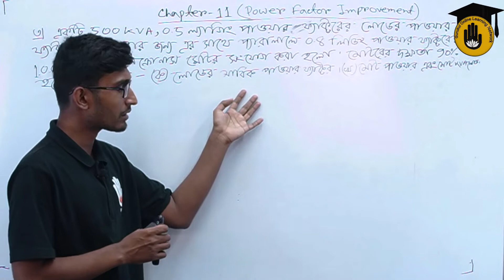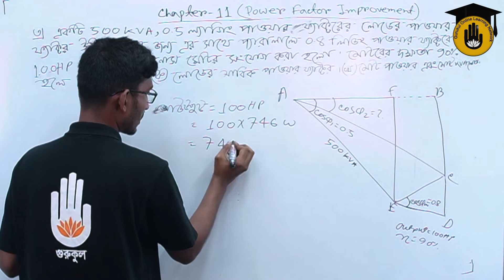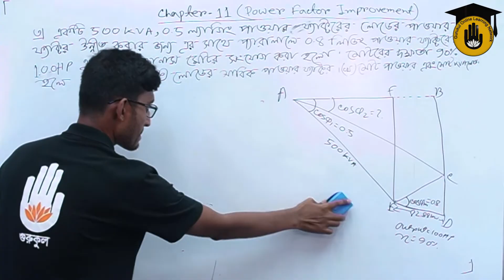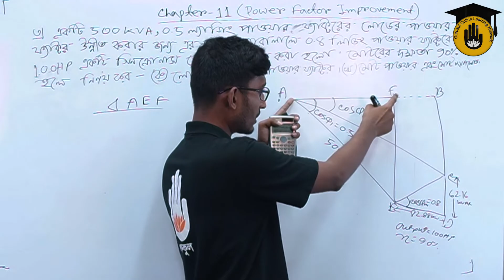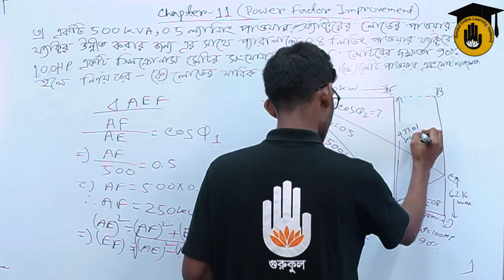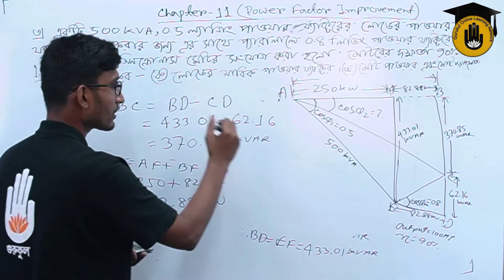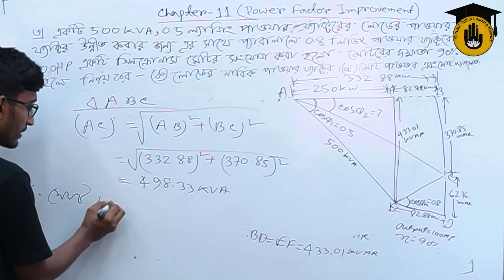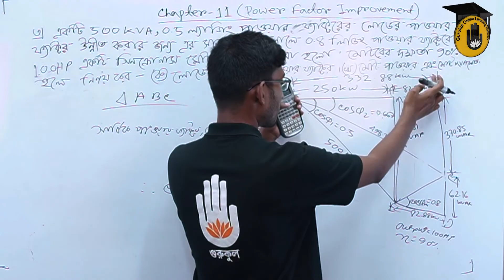Electrical Technology, AC Machines-2, Chapter-11, Solved Problems on Power Factor Correction 3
"পাওয়ার ফ্যাক্টর কারেকশন সম্পর্কৃত সমস্যার সমাধান - ০৩ [Solved Problems on Power Factor Correction 3]" আজকের আলোচনার বিষয় |"পাওয়ার ফ্যাক্টর কারেকশন সম্পর্কৃত সমস্যার সমাধান - ০৩ [Solved Problems on Power Factor Correction 3]" - ক্লাসটি "এসি মেশিনস-২ [ AC Machines-2 ]" কোর্সের "অধ্যায় ১১/Chapter 11" এ  পড়ানো হয় | এই ক্লাসটি বাংলাদেশ কারিগরি শিক্ষা বোর্ড [Bangladesh Technical Education Board] এর পলিটেকনিক [Polytechnic] ডিসিপ্লিন এর ৭ম  সেমিস্টার, ইলেকট্রিক্যাল টেকনোলজি [ 7th Semester, Electrical Technology ] এ পড়ানো হয়।

"পাওয়ার ফ্যাক্টর কারেকশন সম্পর্কৃত সমস্যার সমাধান - ০৩ [Solved Problems on Power Factor Correction 3]" - আলোচনা করেছেন সাব্বির আহমেদ।

পাওয়ার ফ্যাক্টর উন্নয়ন এর সমস্যা সমাধান | ট্রান্সমিশন এন্ড ডিস্ট্রিবিউশন অব ইলেকট্রিক্যাল পাওয়ার -১ :